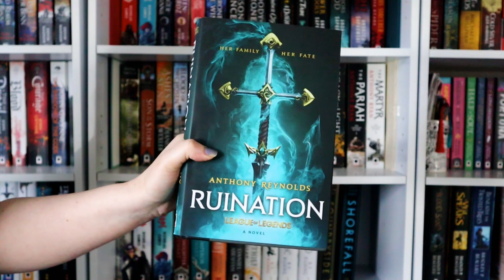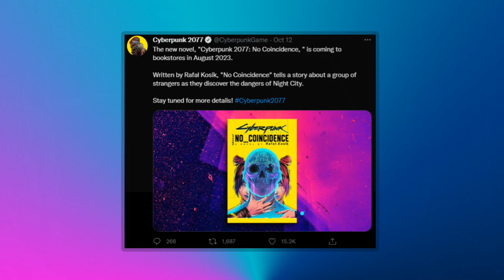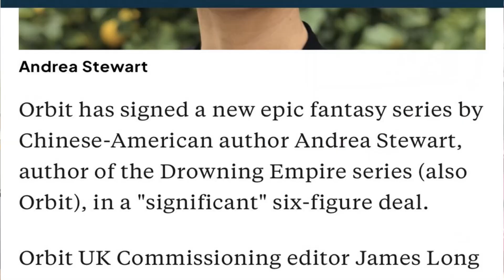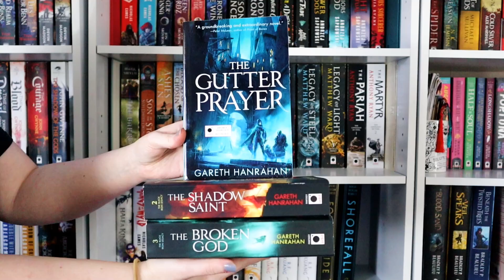Cyberpunk 2077 Novel + 2 NEW Epic Fantasy Announcements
Today I reflect on all the news Orbit Books spoon fed us last week. All very exciting stuff! What are you looking forward to the most?

BOOKS MENTIONED
📖Cyberpunk 2077 No Coincidence
📖The Gods Below Series by Andrea Stewart
📖The Sword Defiant
📖The Sun And The Void

COME SAY HI!